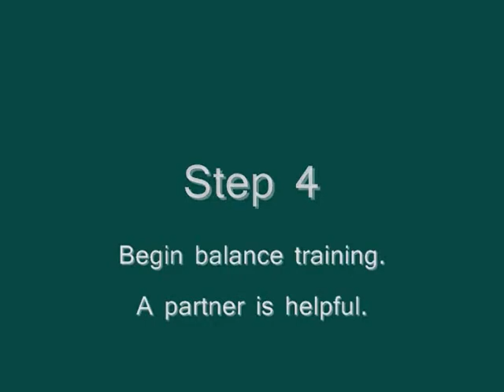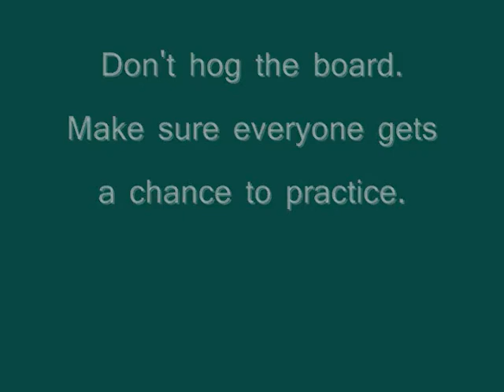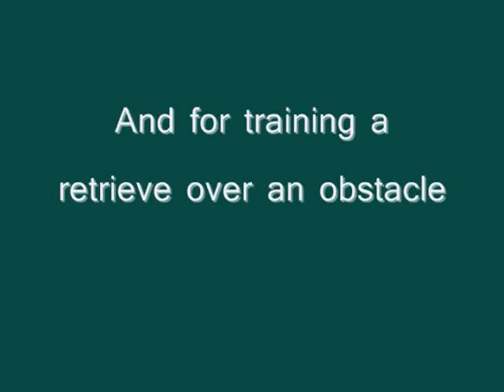Dog Agility - How to Build a Wobble Board ;D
Bonnie the Border Collie (5 months) and Tyson the Akita (20 months) demonstrate how to construct your very own wobble board for agility training. Wobble boards are commonly used to teach beginning agility dogs balance, coordination, and confidence on an unstable surface.

Ok, truthfully, the board and blocks were out there as a jump for RC cars. All of the behavior you see is unprompted, just my dogs having fun being dogs. ;) Hmm...it would appear that Bonnie has some reinforcement history interacting with boards, she seems drawn to them. lol.